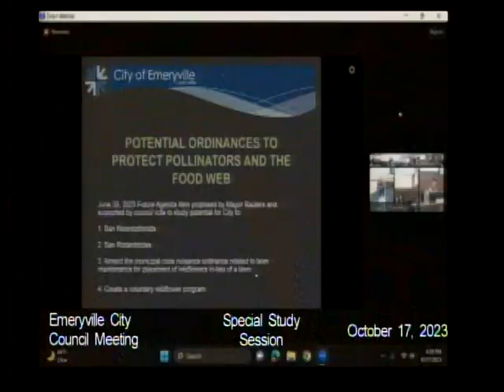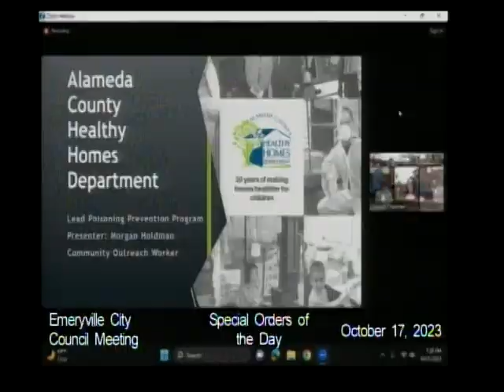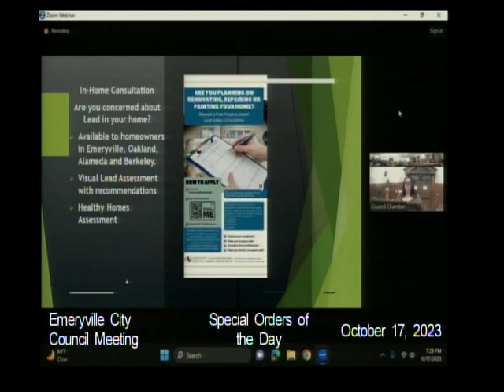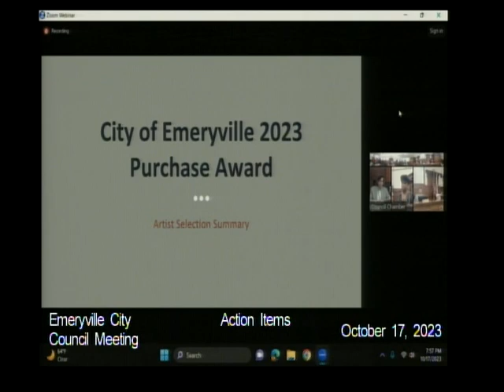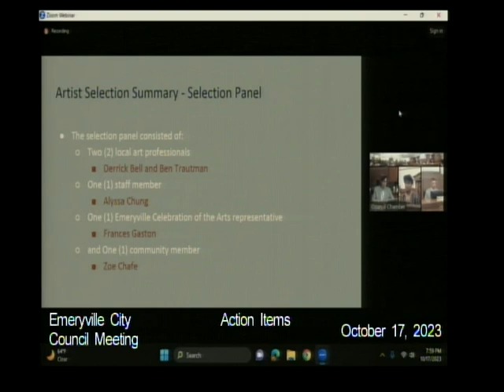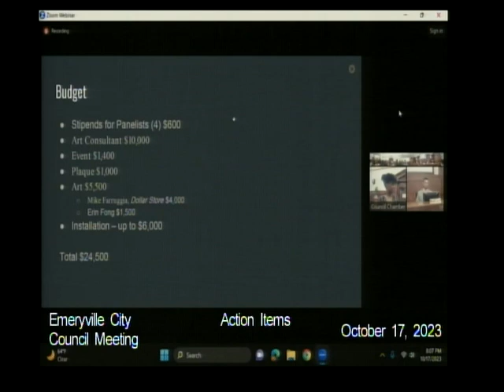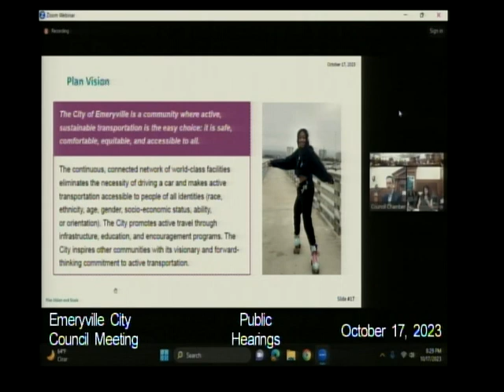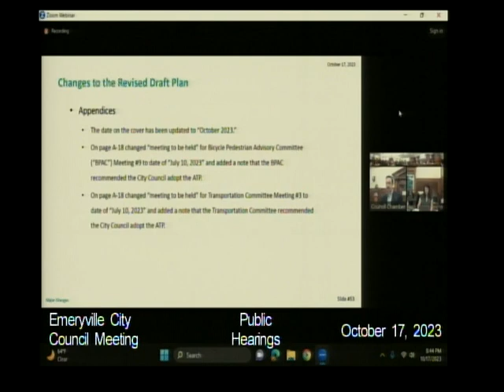City Council Meeting - Emeryville, CA - October 17, 2023